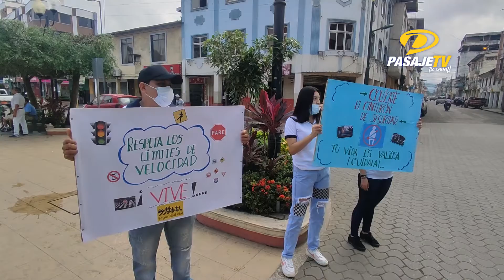📍PASAJE || SE REALIZÓ CAMPAÑA DE CONCIENTIZACIÓN VIAL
Este último sábado 21 de mayo, la Escuela de Conducción del Sindicato de Choferes Profesionales de Pasaje junto a estudiantes de los cursos de conducción, fueron acompañados de la ANT de El Oro, CTE, entre otros representantes, salieron a las calles con una campaña de concientización vial.